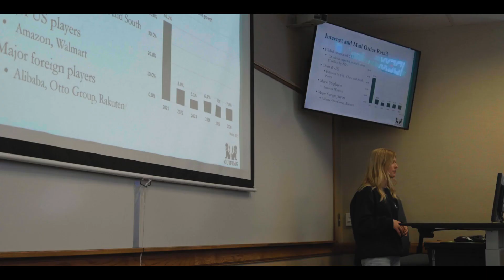Shark Challenge 2024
Shark Challenge is a pitch competition where students who enter are encouraged to develop innovative ideas in the process, product or business model stages. They will be judged on how well their products, equipment, staffing, tools, business location, target market, advertising, competitor analysis, profitability and financing, and exit strategy are described and articulated in the business proposal.